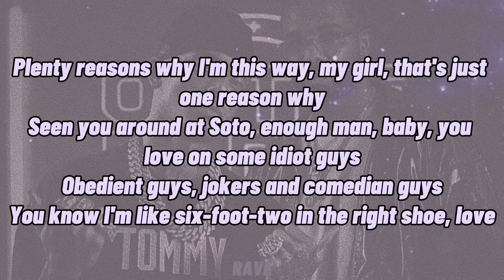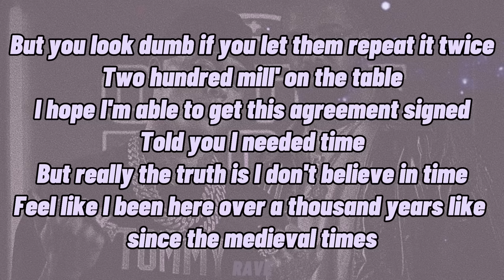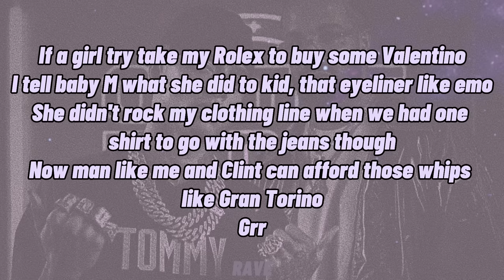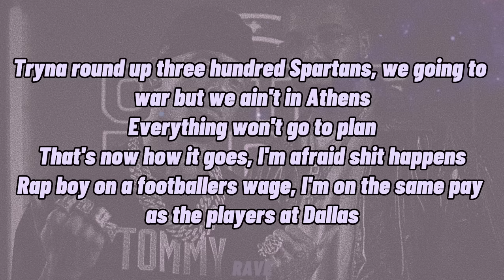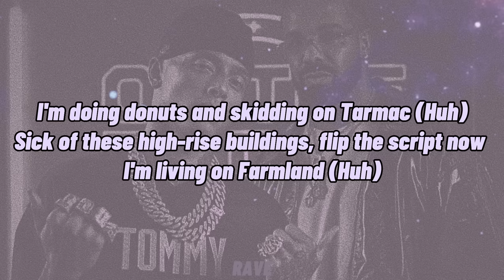Drake & Central Cee - On The Radar (Lyrics)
🎵 Drake & Central Cee - On The Radar Freestyle

Lyrics to ‘On The Radar Freestyle’ by Drake and Central Cee:

On morning side, got no stick in the ride
If I take flicks with the guys, I gotta put emojis over like three faces 'cause the feds can't see those eyes
People I shouldn't be beside
When I was an actor, they would go Stratford just to sell food on Bieber's side
Plenty reasons why I'm this way, my girl, that's just one reason why
Seen you around at Soto, enough man, baby, you love on some idiot guys
Obedient guys, jokers and comedian guys
You know I'm like six-foot-two in the right shoe, love
But you love on some medium guys
I wanna keep you on the beach 'til 6AM so you see sunrise
Seen you from the stage in the one hundreds, these must be eagle eyes
Pressin' against me, thinkin' 'bout entry, know you could tell it's a decent size
You wanna know the real me, girl, so you wanna see deep inside
If Chubbs has on a Chanel side bag, you don't wanna see him reach inside
'Cause we know some demon guys with jealous and evil eyes
You know that's how Jesus died, you know that's how Julius Caesar died
I bet they were doing decent guys
I swear they remind of me sometimes
I'm tryna be under your breasts like peas and rice, you never get treated nice
Fool you once, that's fine
But you look dumb if you let them repeat it twice
Two hundred mill' on the table
I hope I'm able to get this agreement signed
Told you I needed time
But really the truth is I don't believe in time
Feel like I been here over a thousand years like since the medieval times
And I still just a cutthroat king even though these is recent times
A man my dad that would be beefing with, but we don't do grieving time
Fuck teasing time, if I come inside you, it's breeding time
So much for idols, KMT with the eye roll
Knew that I made it when I had drivers holding my last name up in arrivals
Cench might need vaccine when they see how his vids start going viral
If leaders dead then the masters dead with the greens in there like Silos
The morning rainclouds up my window, I swear I feel like Dido
J-A-U-M, how it looks when man put you in a jam like typos
Negotiation, ask her for twenty percent of the company, that's my final
Realistic to shit, my M15 like I'm going through Tottenham road
If it's beef, I'll get that shade from bread and grease like I'm making gyros
Or I'm making euros
So much for all these heroes
The numbers are good with me as long as it's comma then zero, zero, zero, zero, zero, zero, zero
Pass me a glass of the vino
If a girl try take my Rolex to buy some Valentino
I tell baby M what she did to kid, that eyeliner like emo
She didn't rock my clothing line when we had one shirt to go with the jeans though
Now man like me and Clint can afford those whips like Gran Torino
Grr

Crocodile tears, she ain't even crying
Why you swearing to God? You don't even believe in Christ
What you sayin' wallahi for? You ain't been on your deen, you've been eating swine, nah
I ain't the man of your dreams
Now you wish that you stayed with the previous guy
It used to be 3.5s, now I can sell the O2 'rena twice
Don't ask what the fee looks like
Don't believe all the media hype, like eighty percent of these people lyin'
Who can I ask when I need advice?
I gotta work hard, it's me who provides
Email YBeez for the feature, look
So when you're in the air, prepare for the landin'
I did everything that I could for my hood, so how do they say I don't care for the mandem?
Crib so big, I might get out of breath, if I walk too quick up the stairs of the mansion
They weren't there for the action
Tryna round up three hundred Spartans, we going to war but we ain't in Athens
Everything won't go to plan
That's now how it goes, I'm afraid shit happens
Rap boy on a footballers wage, I'm on the same pay as the players at Dallas
What's making the haters jealous?
I'm thinking the APs, eighteen karats